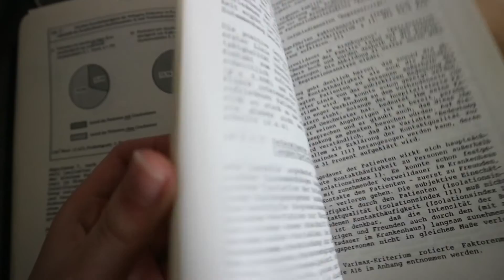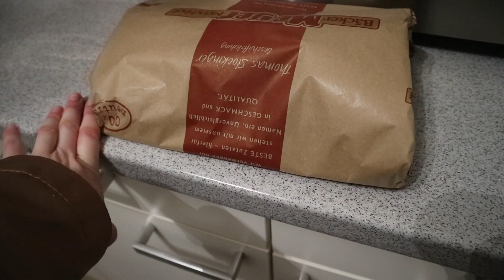Wir bekommen ein neues Sofa💓 -Vlog